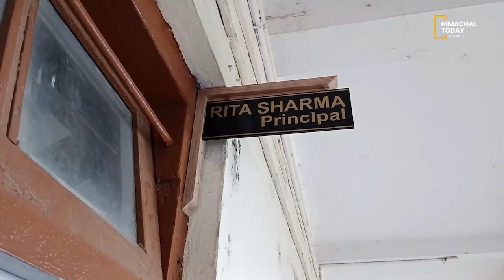SOLAN: बीकॉम ब्लॉक की घोषणा काफी वर्ष पहले की जा चुकी, लेकिन आज तक नहीं बना बीकॉम ब्लॉक